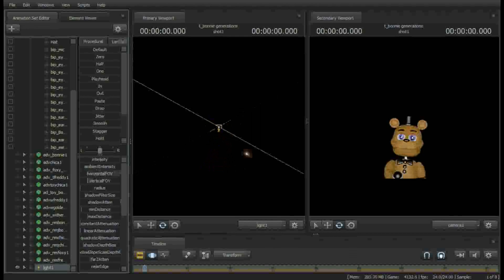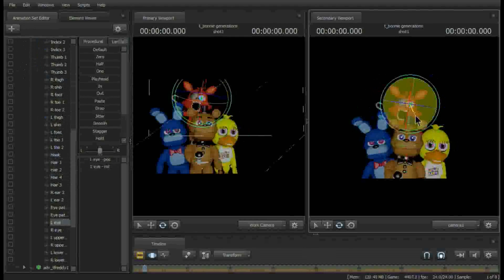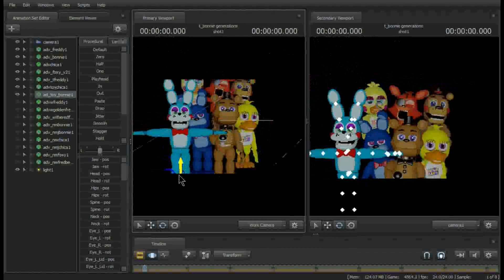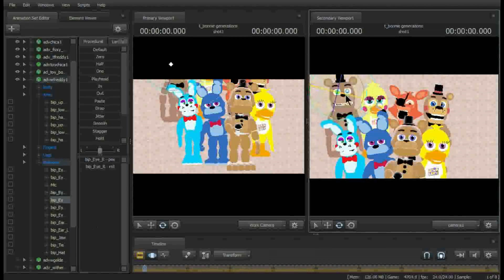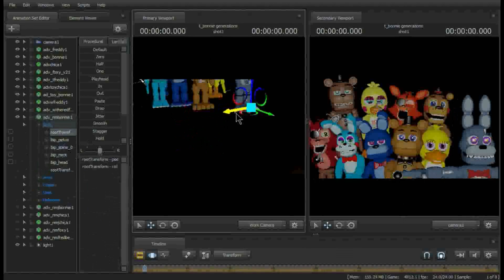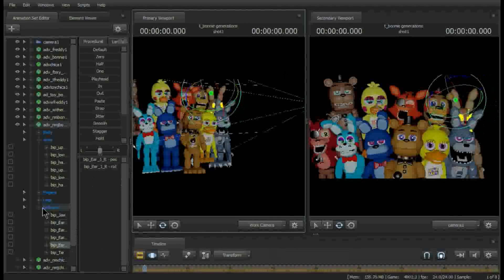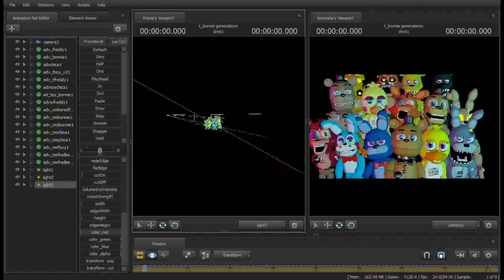(SpeedArt FNAF) FNAF World Generations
First One Ever